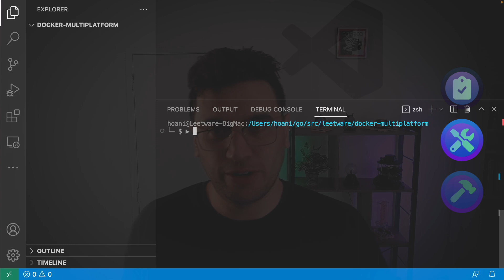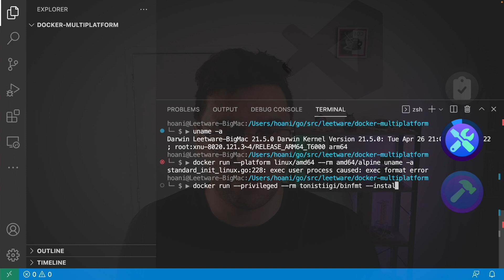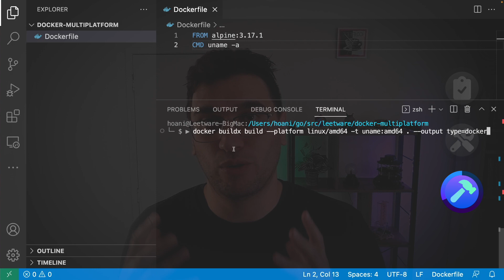Docker multi-platform - containers for any machine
A brief introduction to Docker’s multi-platform tools which help us develop and run code for almost any target machine.

📕 Chapters 📘

00:00 Introduction
00:48 Setup instructions
01:08 Emulating a non-native container
02:14 Building a non-native container
03:28 Wrap up

🙏 Special Thanks 🙏

Spence – Cloud Chaser – Intro/Outro music